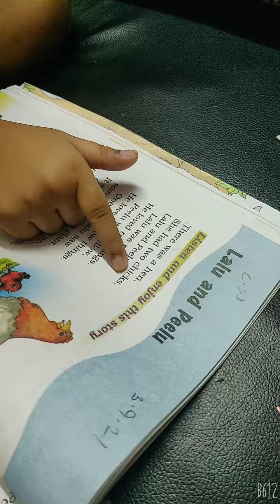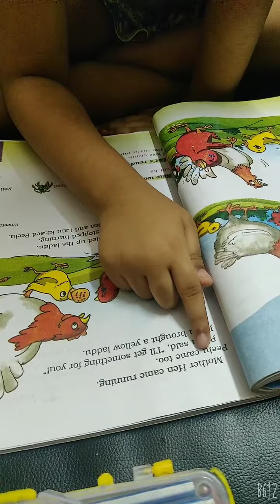STORY READING: LALU AND PEELU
Lets read a beautiful story together..
This story is based on two little chicks and how they love and care for each other. ❤️